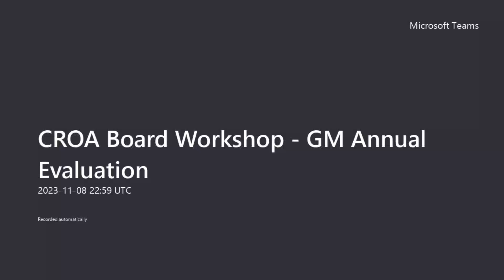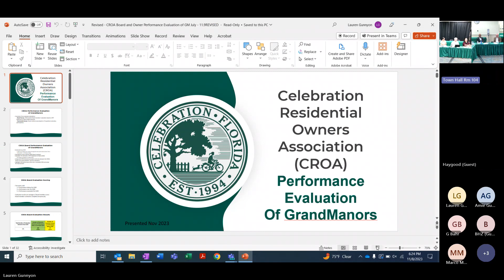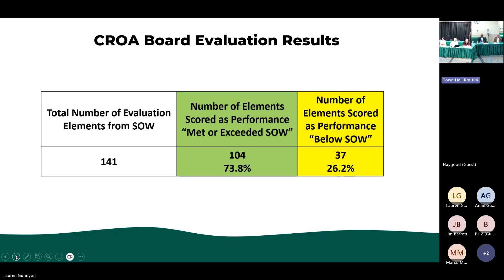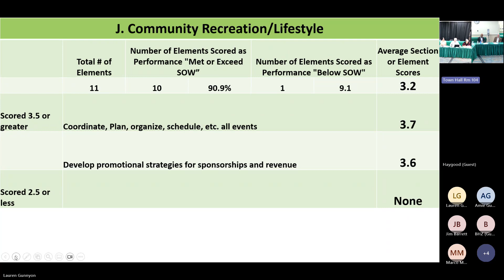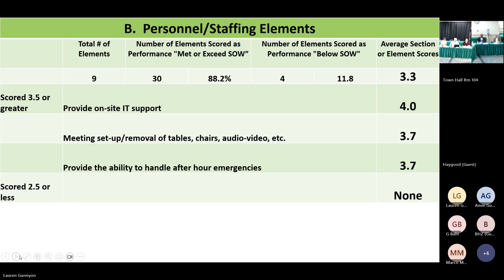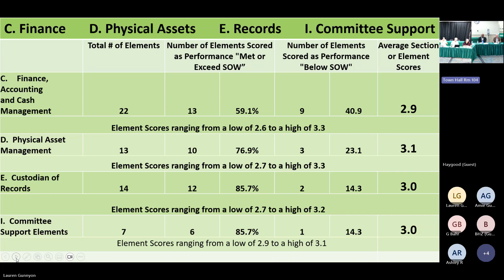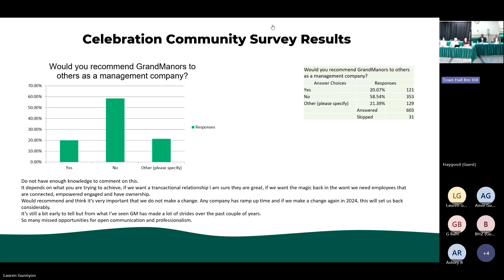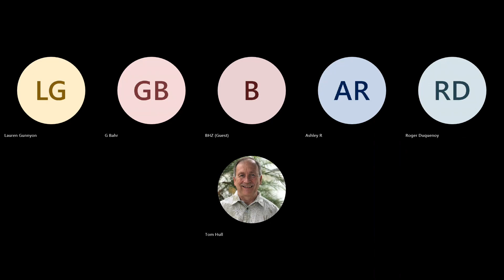CROA Board Workshop GM Annual Evaluation 11-08-2023